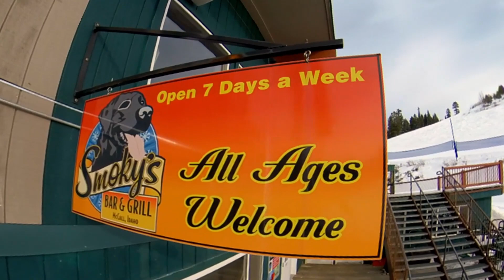BTV 11-28-20: Smoky's Dine Out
Dining looks different at Brundage Mountain this season, but being limited on seating doesn't mean we are short on seasoning!

Smoky's new concept features flavorful tacos, burritos and gourmet mac & cheese. Check out this video tour of the cool new set-up.

And if you just can't live without burgers, fries, hot soup & chili, don't worry, those will ALL be offered when we open up our top floor venues in the coming weeks!